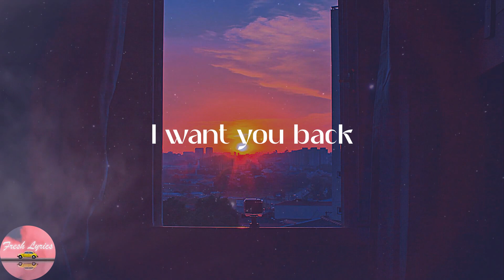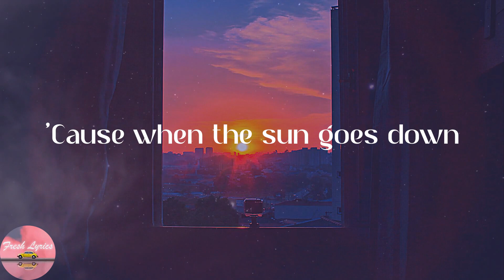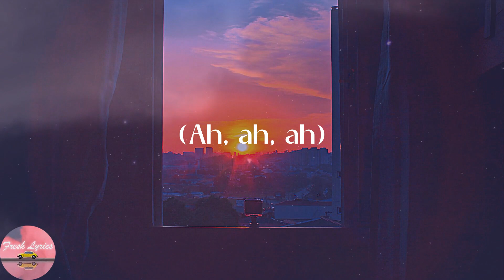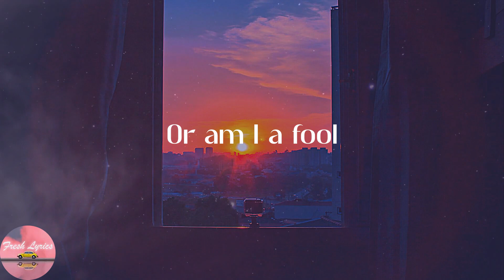Bruno Mars - Talking to the Moon (Lyrics)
👂Lyrics:
Oh
(Ah) Oh-oh-oh
(Ah) Oh-oh-oh
(Ah)